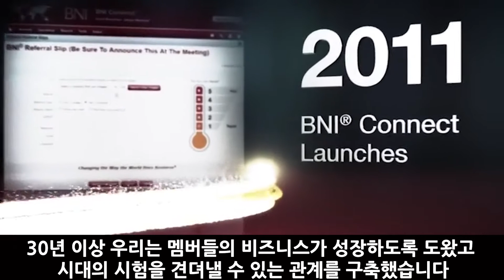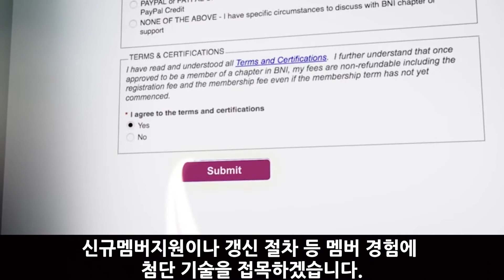【교육자료】 우리가 함께하는 BNI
이 영상은 BNI의 간략한 역사와 BNI의 가치를 담고 있습니다.